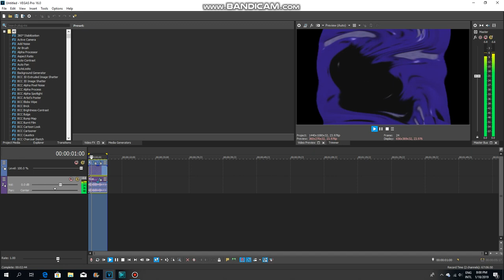(RESTORED DREAM EFFECT) How to Make American Trip